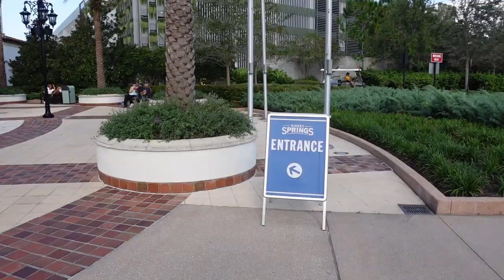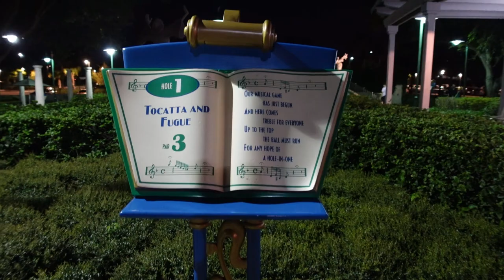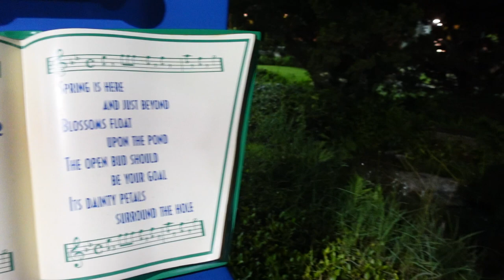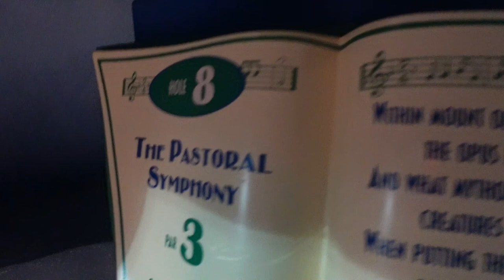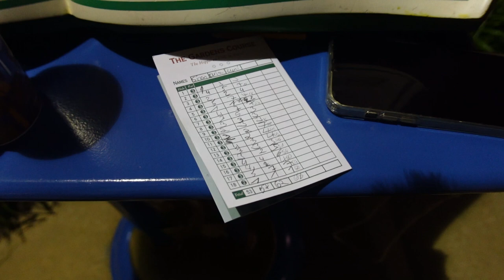Walt Disney World Vlogs 2022 - Disney Springs & Disney Mini Golf - Tag 1 Part 2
in diesem Video seht ihr Tag 1 Part 2 unseres Orlando Urlaubs. 💕wdw